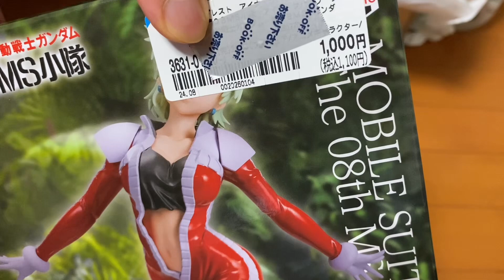【プライズ★ガンダム】アイナのパイロットスーツがテカテカしてて最高だった！！！！